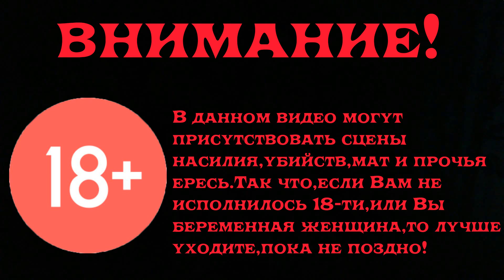Готика 2 Возвращение 2.0 Прохождение Часть 196 Замена для Ватраса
Потусувались маленько в Хоринисе,привели замену Ватрасу и вернулись в Долину Древних